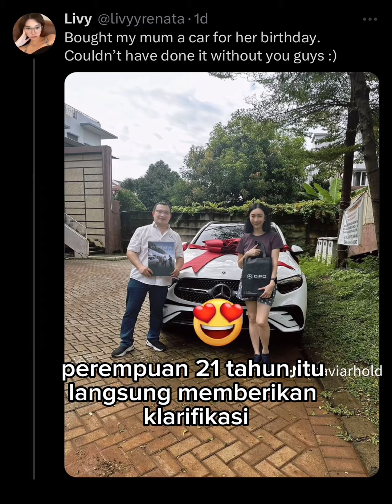LIVY RENATA BELI MOBIL HASIL DONASI?? INI KLASRIFIKASINYA